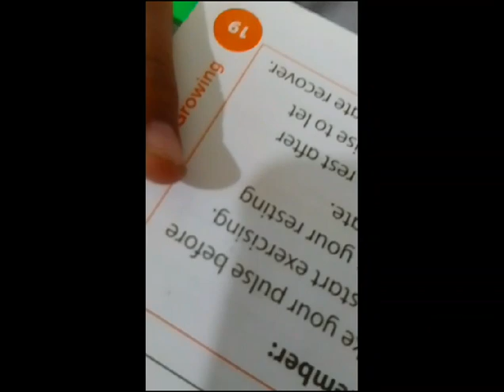Year 2 checked and compared their pulse rate after different activities at DSSNN3